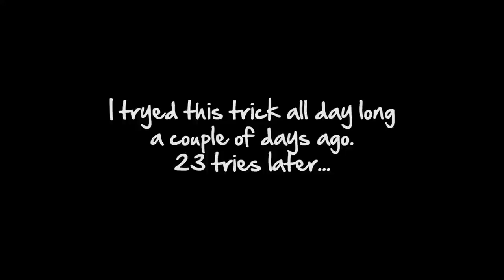LONGBOARD DAY IN THE LIFE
Testing out my new Royal Tribe in this awesome day filled with longboard tricks, good times and smooth lines. This is my first day in the life video, so let me know what you guys think!

Board | Crownboards Royal Tribe
Trucks |  Caliber II
Wheels | Blood Orange Morgan Pro Model 65mm, 82A
Clothing | Manaliso